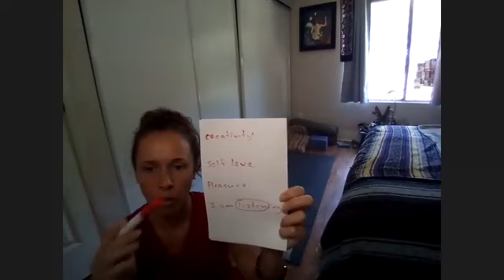Leo Season 2022 Circle: astrology, yoga, meditation & ritual